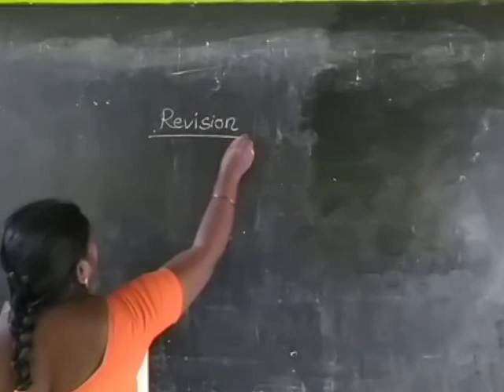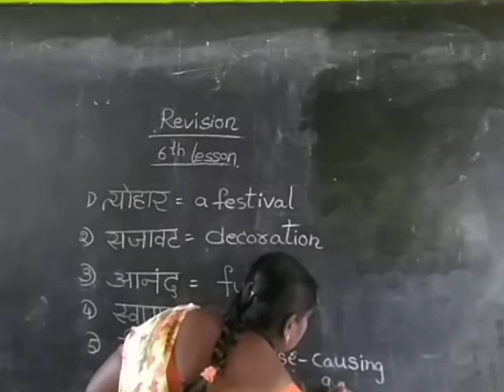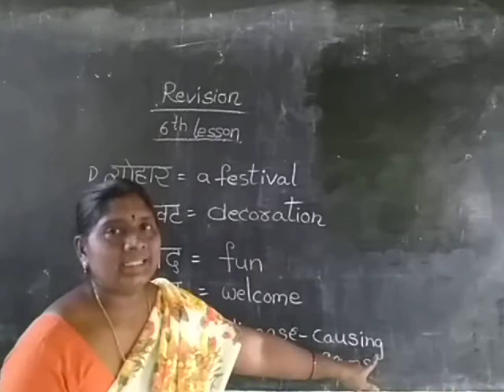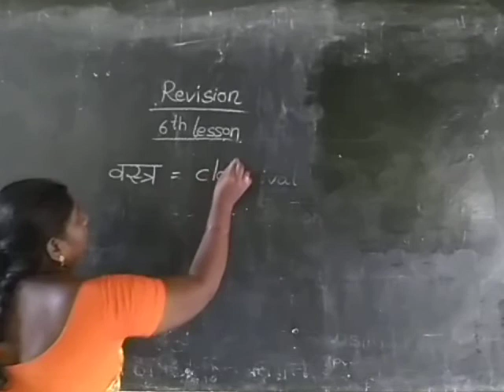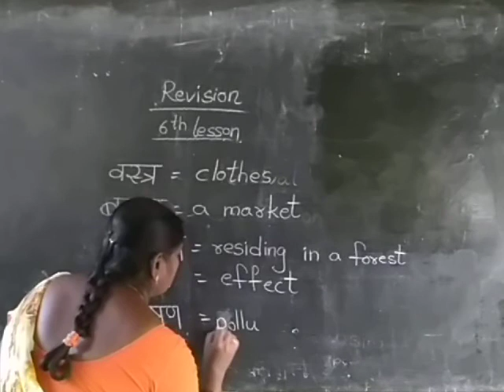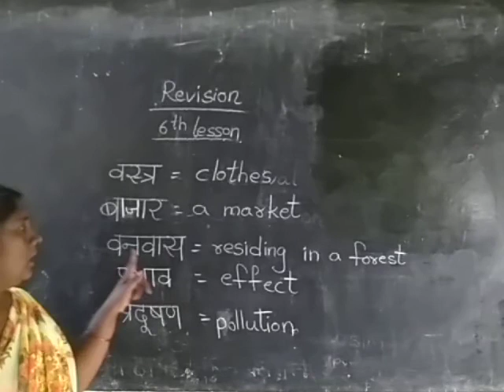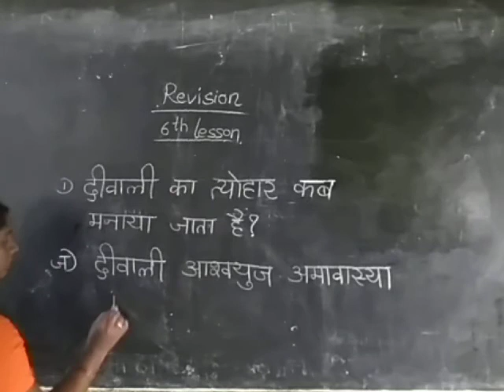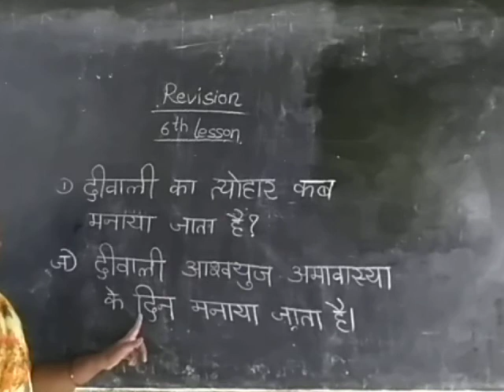5th Hindi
Revision